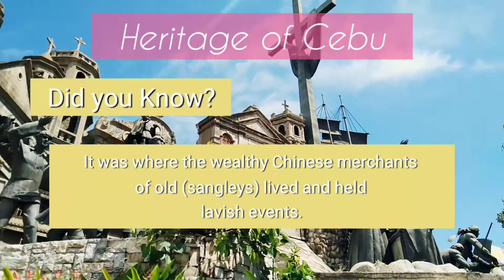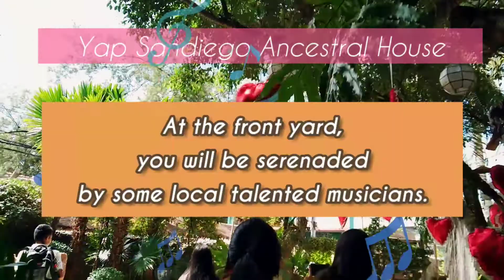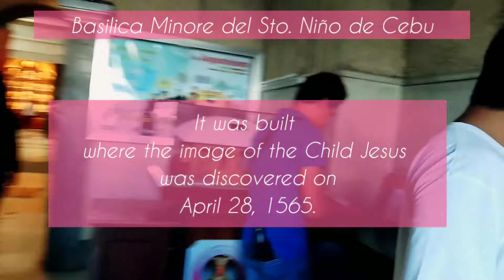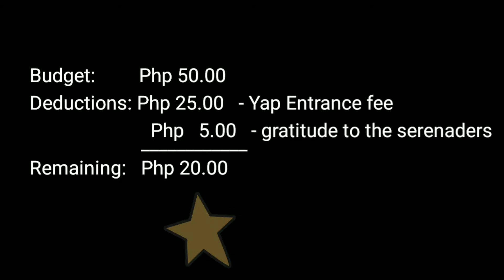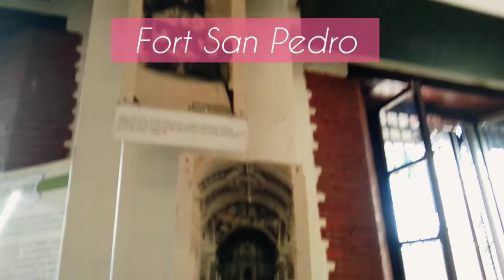50 PESOS CHALLENGE | KAYA BA?🤔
This is your new fun way to learn.😉

Enjoy and discover the history of the Philippines.